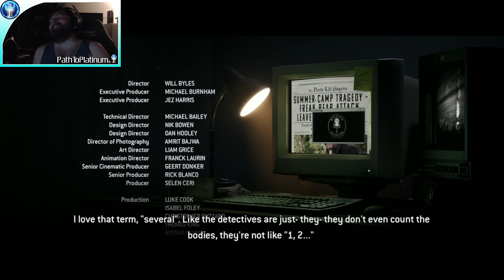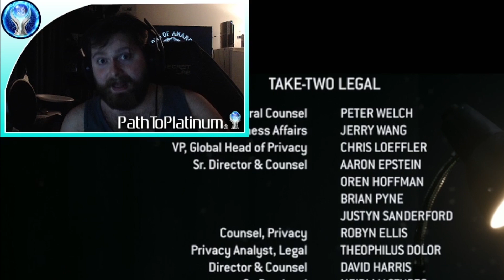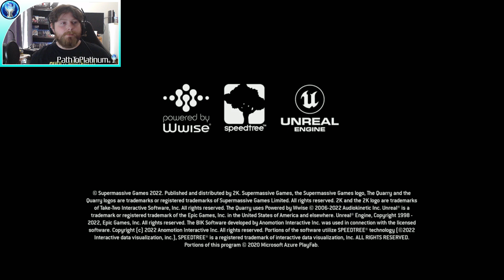The Quarry | The Full Platinum Experience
thequarry trophyhunter highlights trophyguide The entire trophy experience from start to finish. This was a compilation of all the highlights from my time with The Quarry leading up to the platinum. I hope you all enjoy it and find it entertaining.